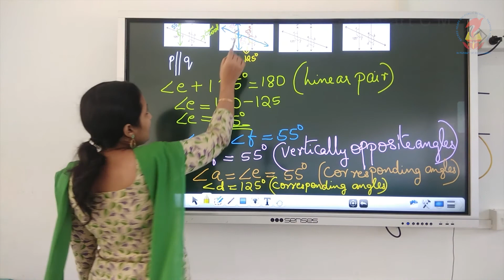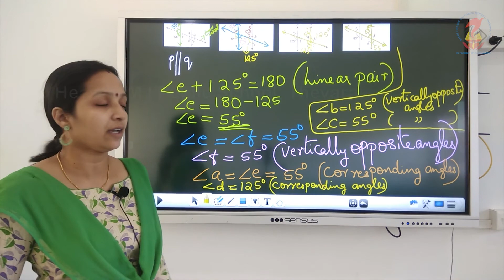Maths07 Chapter 05 Lines and Angles Video 13 Ex 5 2 QNs 3 1